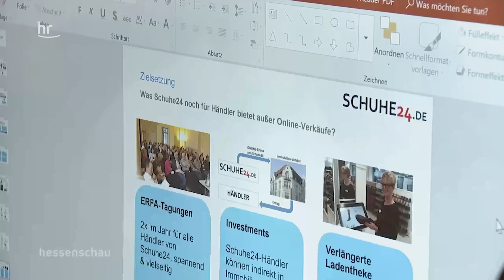Inside Dominik Benner - Der Mensch, Business-Mann und Gründer | The Platform Group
Schuhe24.de war das erste große Projekt von The Platform Group. Im Interview mit Dr. Dominik Benner erfahrt ihr die Beweggründe für dieses Projekt und welche Eigenschaften Dr. Dominik Benner auszeichnen und für den nachhaltigen Erfolg seines Unternehmens gesorgt haben.

Aus dem Start-up vom Jahr 2013 ist inzwischen eine Gruppe geworden, welche in 9 Branchen aktiv ist. Unternehmen sind unter anderem Bike-Angebot.de, Gindumac, WeWantShoes, Schuhe24, Outfits24, Taschen24, Teech.de oder Dein-Juwelier.de

Über 200 Mitarbeiter sind über die Unternehmensbereiche aktiv und schauen jeden Tag, dass der Handel in Deutschland durch gute Plattformen eine Chance hat. Übrigens: The Platform Group hat seinen Ursprung in einem Schuhhaus im Jahre 1882, dort wurde der Grundstein des Unternehmens gelegt, Dr. Dominik Benner führt das Unternehmen in der 5. Generation.